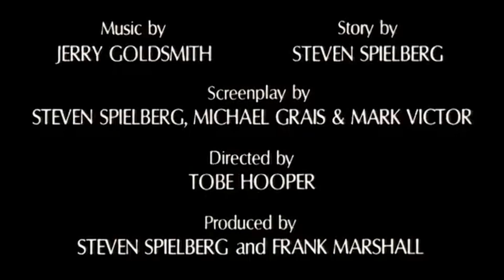📚 HEATHER & DOMINIQUE - LE VITE SPEZZATE DI POLTERGEIST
Il film di Tobe Hooper scritto e prodotto da Steven Spielberg è rimasto sì un successo ma anche il titolo di una saga portatrice di morte. Fra le diverse vite spezzate fanno scalpore quelle della piccola Heather O'Rourke e la giovanissima Dominique Dunne.